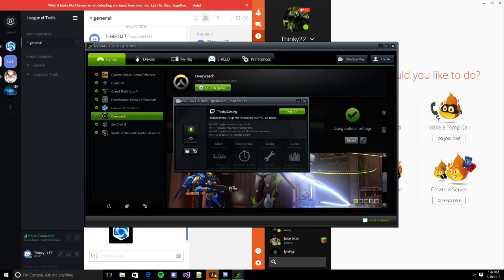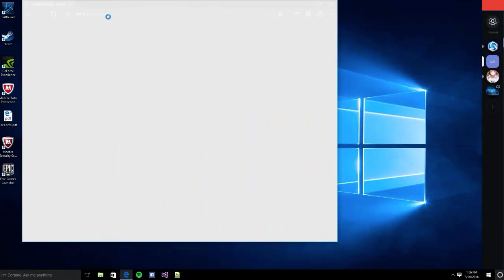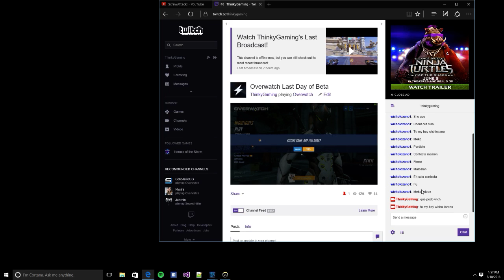Overwatch Beta Live Stream